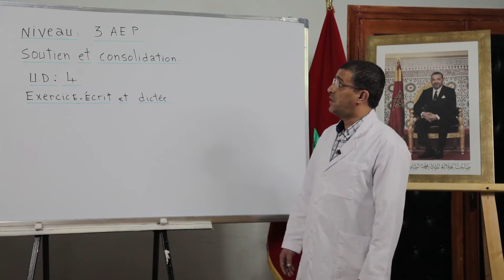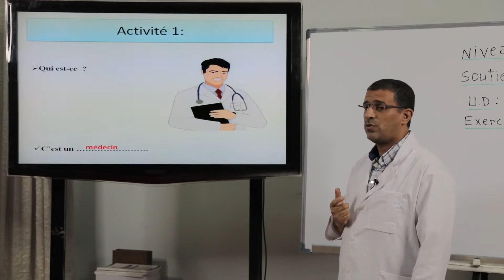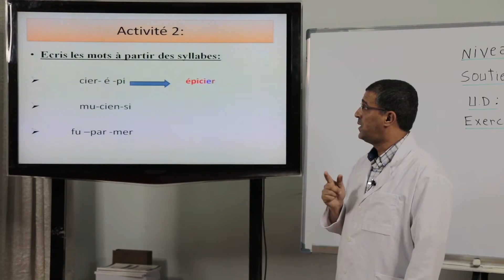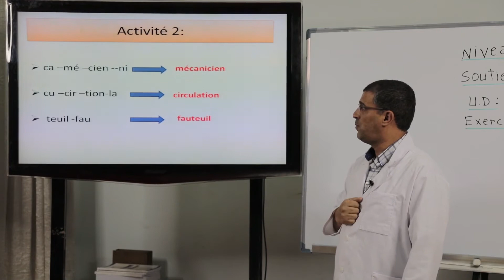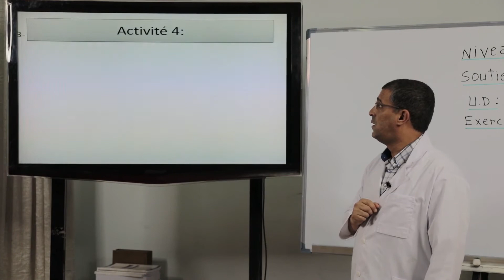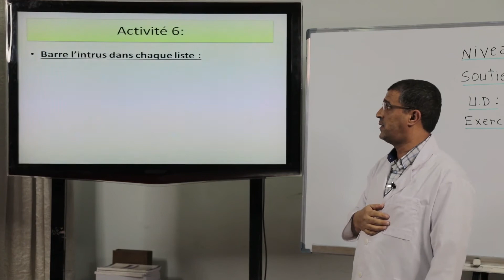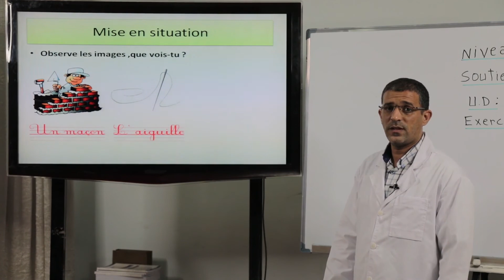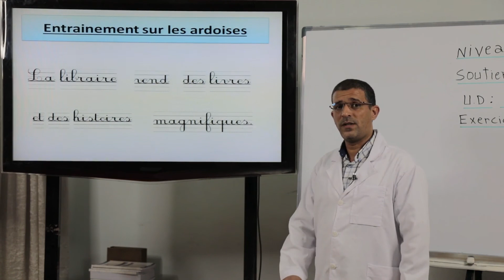Français_3AP_Exercice écrits & dictée_U 4/Soutien